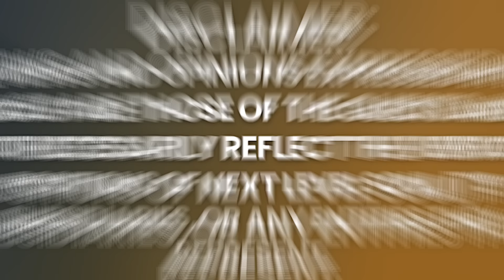Teenager DIES in Crash; NDE Shows Her Other Planets, Civilizations & Why We Are Here | Sharon Kumara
✨ Stream This Episode Ad-Free on Next Level Soul TV: Your Spiritual "Netflix & Audible" for Movies, Series, Live Events, Courses, & Audiobooks --- All in One App! ✨

Sharon Sananda Kumara has a successful practice as a Psychic-Medium, Channel, Spiritual Counselor & Hypnotherapist specializing in Past Life Therapy & Contactee memory recovery. Sharon is the founder of The Kumara Academy of Transformation, facilitating various metaphysical classes & offerings.

Sharon had two Near Death Experiences. The first was when she was 9, and another was in 2001 after a head injury. She met a Light Being who she recognized as Jesus/Yeshua in both. She was also taken to a water world in the NDE in 2001. The NDE in 2001 caused an intense awakening where repressed memories began flooding in her childhood. She began practicing conscious Out of Body travel on a regular basis just before her NDE in 2001 and has journaled over 2,000 to date of OBEs & visiting what she considers parallel realities &/or timeline jumps.

Please enjoy my conversation with Sharon Kumara.

Timecodes:
0:00    - Episode Teaser
0:49    - Life prior to NDE
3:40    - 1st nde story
8:22    - What's on the other side
23:02   - How to deal with the nde psychologically?
30:41   - The effects of NDE
36:55   - Why is it always Jesus?
38:01   - What is the puspose of the NDE?
41:10   - What is soul retrieval?
46:08   - Biggest take away from the NDE
46:47   - Definition of a fulfilling life
47:17   - Advice to young Sharon
47:29   - Definition of God or Source
47:33   - Ultimate purpose of life
47:41   - Sharon's work
48:02   - Final Message